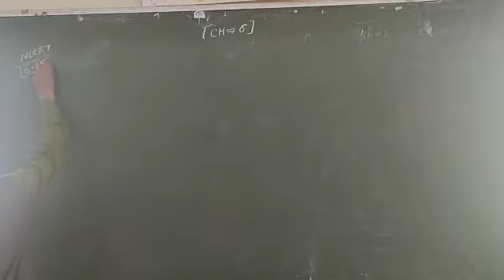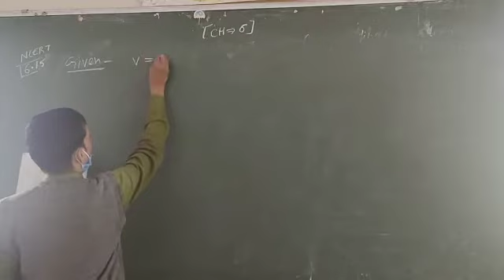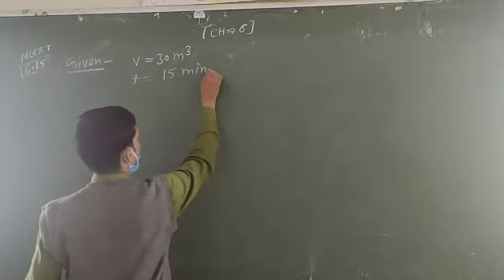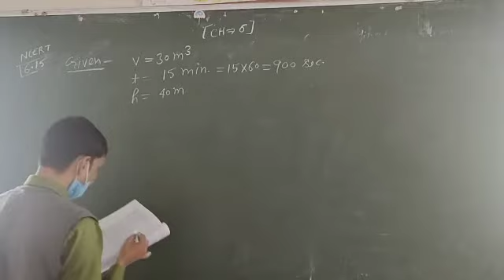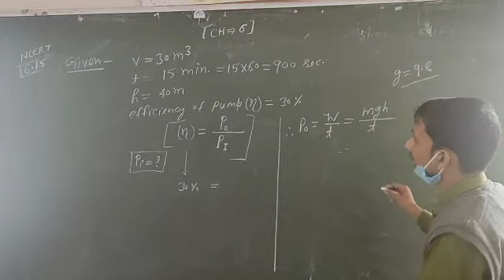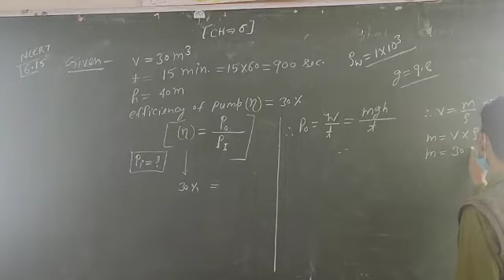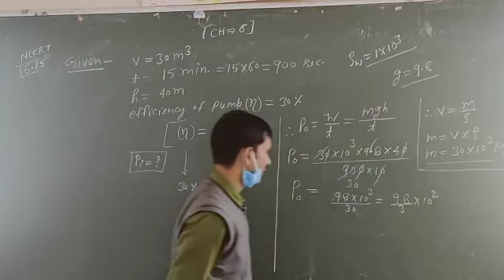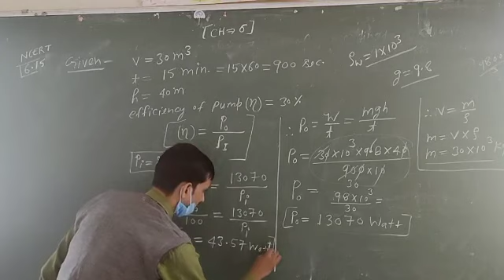Ch-6 NCERT Q.no.- (6.15)